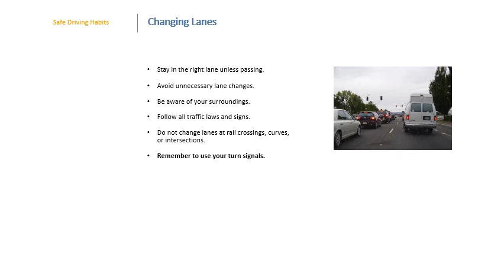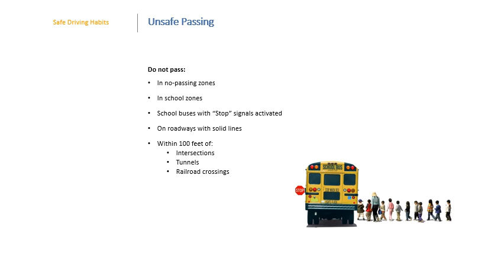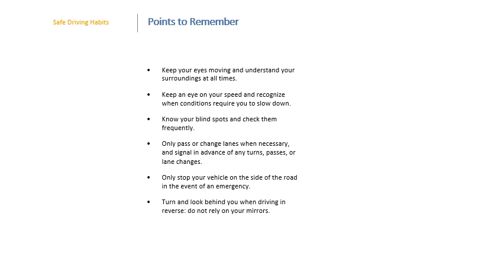Defensive Driving PPT Video